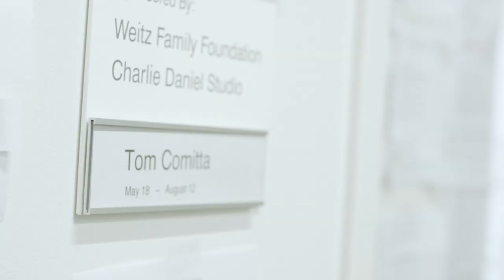Anna and Tom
Anna Garner (b. 1982) is an artist whose practice includes, video, performance, and sculpture. Anna lives and works between Tucson, AZ and Los Angeles, CA.

Tom Comitta is a multimedia writer and recent transplant from Oakland to Los Angeles. From 2011-12 Comitta composed and conducted nine operas with The San Francisco Guerrilla Opera Company, a roving ensemble that gave voice to texts at numerous sites around the Bay Area including the Civic Center BART station and the Berkeley Art Museum. In 2012 he staged National Novel Writing Night Month (NaNoWriNiMo), a futurist improvement on the popular write-a-novel-in-a-month contest in which he wrote, designed and published novels written in a night. Comitta has exhibited at LUMA Foundation, Zürich, Reed College, Portland, Robert Berman/E6, San Francisco and The Kala Art Institute, Berkeley. In 2015 The Royal Nonesuch Gallery in Oakland installed Comitta’s solo show, First Thought Worst Thought, an interactive archive containing the 40 artist books he composed between 2011 and 2014. Gauss PDF published these 40 books as paperbacks and e-books the same year. Other recent publications include ◯ (Ugly Ducking Presse) and SENT (Invisible Venue), which was collected by SFMOMA. His work was recently anthologized in The New Concrete (Hayward Publishing, UK), an international anthology surveying the "rise of concrete poetry in the digital age." Comitta has held residencies at Aggregate Space, Bay Area Video Coalition, and San Francisco Arts Education Project, where he conducted multimedia writing workshops with San Francisco youth. After his residency at the Bemis Center for Contemporary Art, Comitta will be in residence at the Minnesota Street Project/Little Paper Planes, San Francisco.